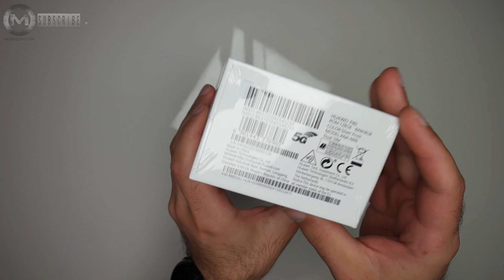HUAWEI P40 5G 6.1 Inch 50 MP Ultra Vision Leica Silver - UNBOXING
The HUAWEI P40 comes with the new HUAWEI AppGallery and is not compatible with Google Play Store and Services. Find more about HUAWEI AppGallery on the Huawei Community
SuperSensing Main Camera: 50 MP SuperSensing Main Camera, 1/1.28 Inch Ultra Vision Sensor, RYYB colour filter array, Octa PD Autofocus, Take in massive light and detail for high clarity
8 MP Telephoto Camera: Offering 3x Optical Zoom and up to 30x Max Zoom, 5x Hybrid zoom, HUAWEI P40 lets you capture the scene in different distances
AI Photography: Getting 1-3 pictures of the better moving moment, removing the passersby by combining several frames into one, removing the specific layer of light reflection
5G and Outstanding Performance: Embrace the ultra-fast speed with the world’s first integrated 5G SoC, Kirin 990 5G chipset. Thanks to the 7nm+ EUV technology and innovative CPU architectures, HUAWEI P40 can achieve high efficiency and system fluidity
Long-Lasting, Fast Charging Battery: The AI allocation mechanism makes better use of the 3800 mAh battery to achieve great performance and longer working time. Thanks to the 22.5 W HUAWEI SuperCharge, which you can enjoy the safe and fast charging
Wi-Fi 6 Plus: Using Dynamic Narrow Bandwidth technology, the Wi-Fi 6 Plus enabled phone penetrates more walls and floors. Supporting 160 MHz bandwidth, it brings out optimal speed reaching up to 2.4 Gbps